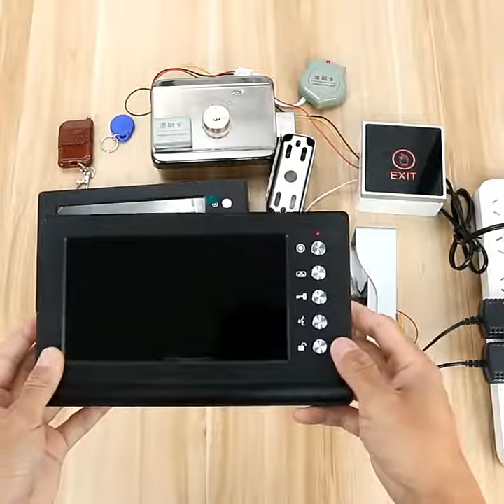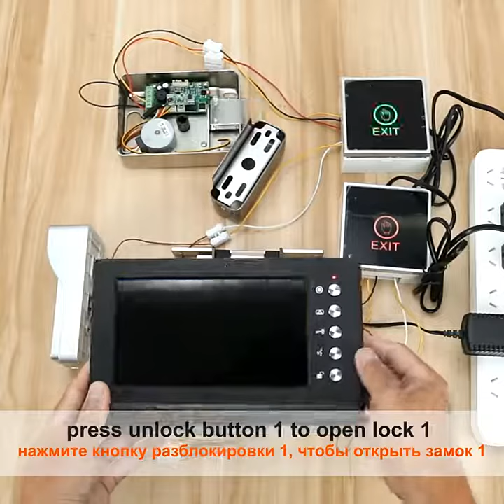Homefong Wired video intercom 2 Monitors Video Door Phone Support 2 Electric Locks for Apartment Hom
Homefong Wired video intercom 2 Monitors Video Door Phone Support 2 Electric Locks for Apartment Home Lock Access Control System
Cheap Video Intercom, Buy Quality Security & Protection Directly from China Suppliers:Homefong Wired video intercom 2 Monitors Video Door Phone Support 2 Electric Locks for Apartment Home Lock Access Control System